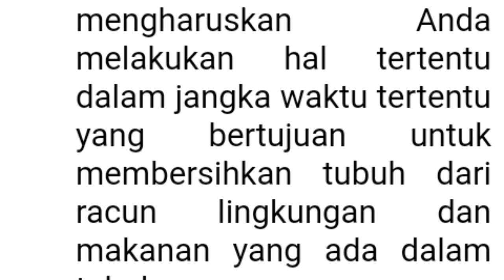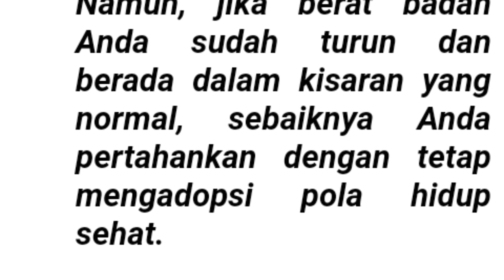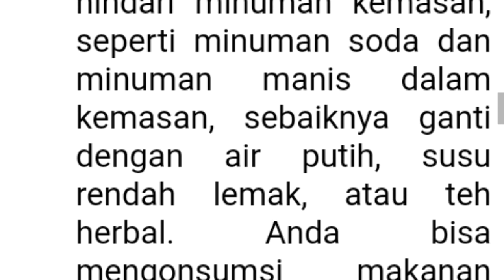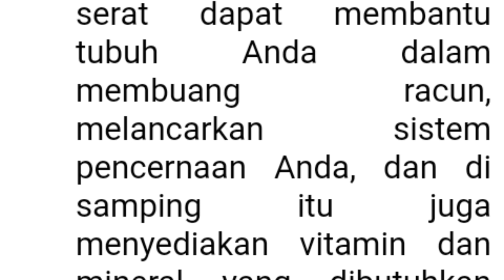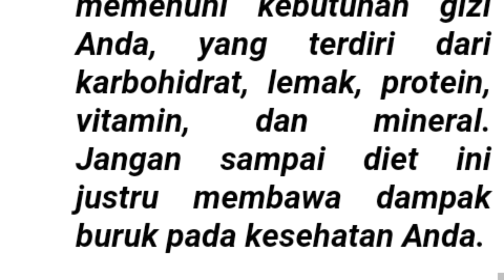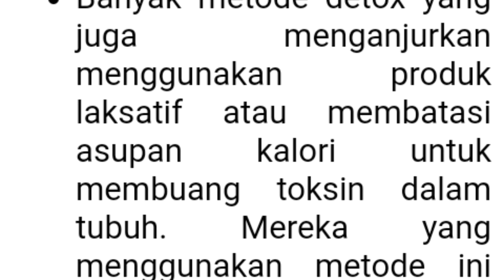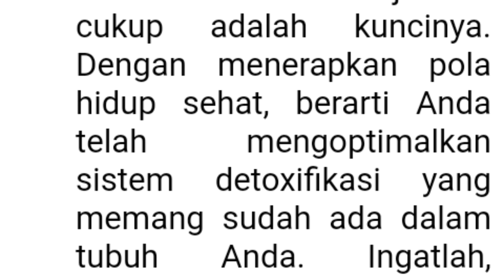Detox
Awet muda